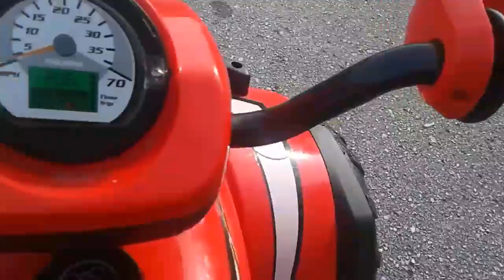Gray and blue bins empty